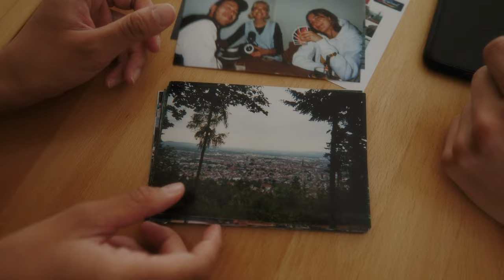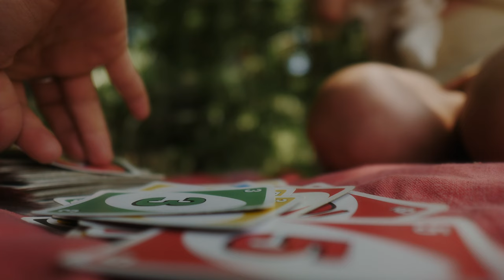Goodbye June.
We are saying goodbye to this month. I filmed some moments to remember how beautiful this last weeks was.